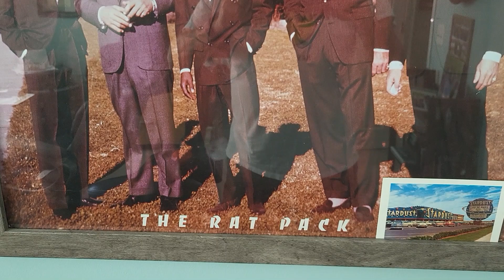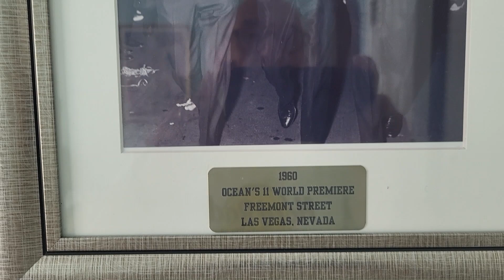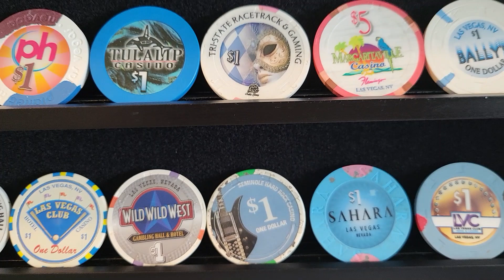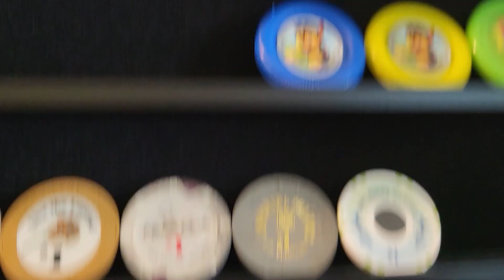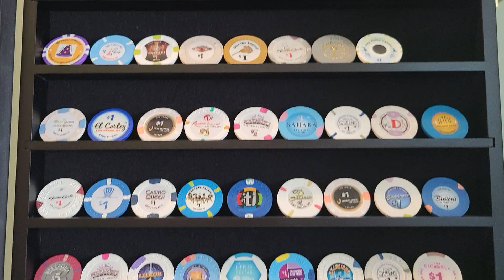Show Me Your Vegas Memorabilia; Here is Some of Mine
Allow me to show you a little bit of my Vegas Memorabilia I've picked up along the way.  Comment to show me some of your Vegas Treasures you've managed to acquire...I'd love to see them.